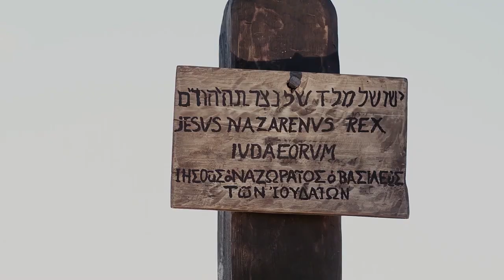Lokaa | Mark 15:1-32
2006 Nigeria Bible Translation Trust/Bible League